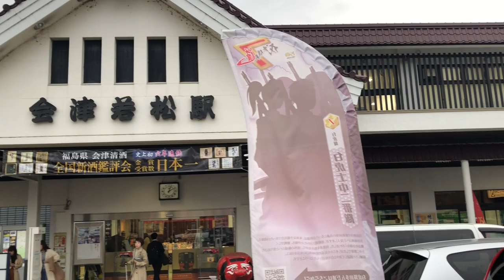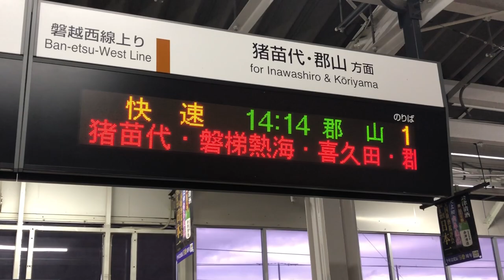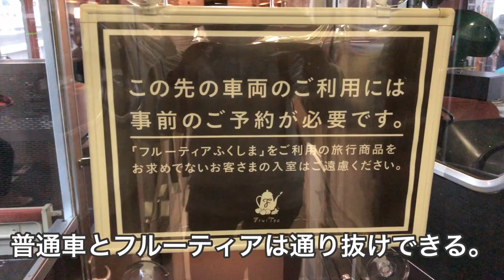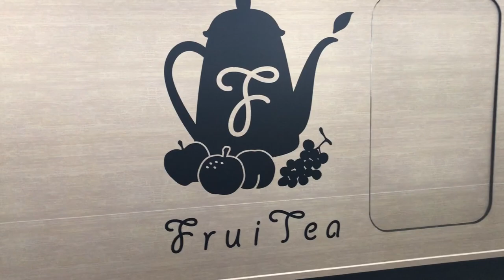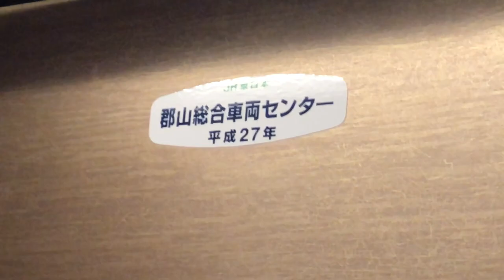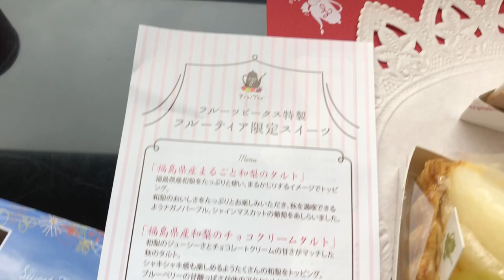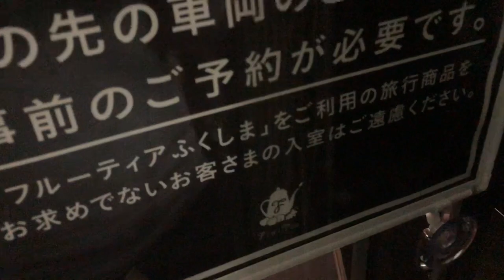【改造前と比較】フルーティアに乗ってきた。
磐越西線の郡山～会津若松を走る719系魔改造のフルーティアに乗ってきました。フルーティアは改造前の719系一般車と連結して走るので、魔改造フェチにはとてもありがたい列車です。

Twitter⇒@mugennotsubasa